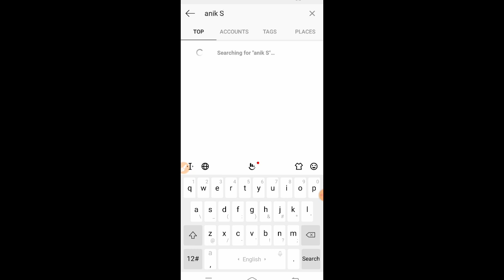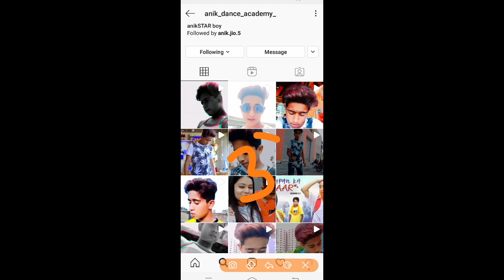Anik Dance Academy Youtube Channel Ka Instagram Par Reels Video Kaise Dekhe | Anik Ka New Shorts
Topic cover
Anik Dance academy Channel ka Instagram par videos kaise dekhe